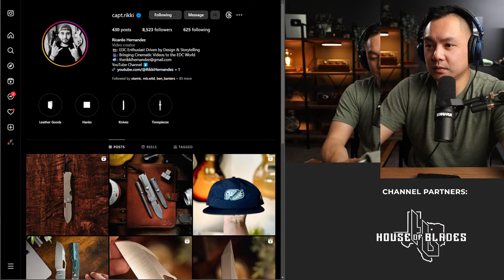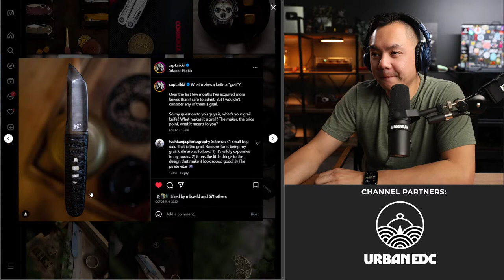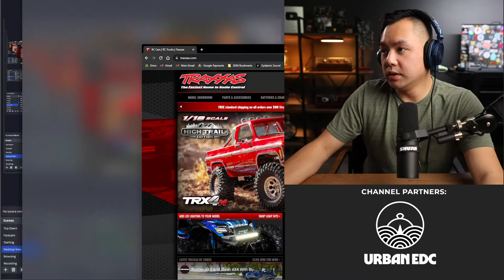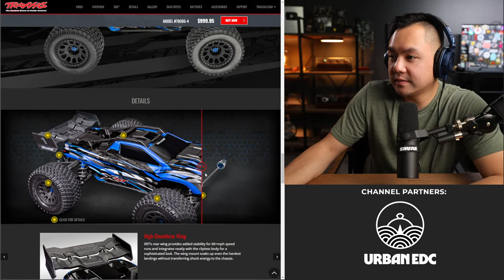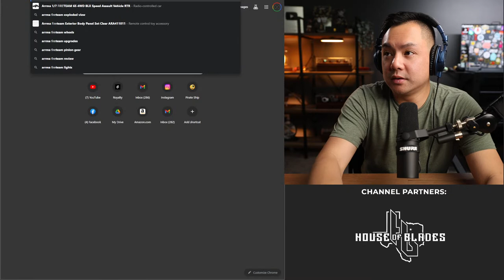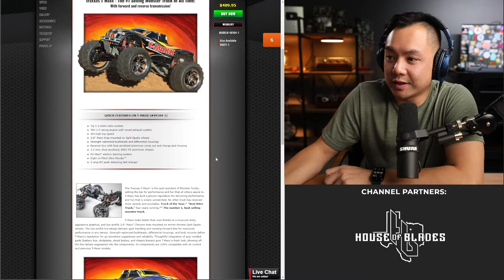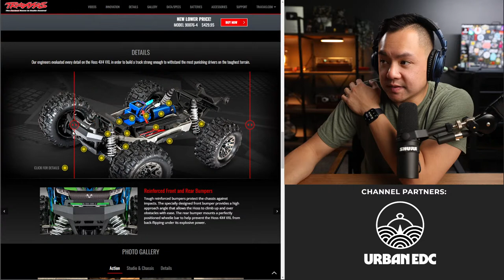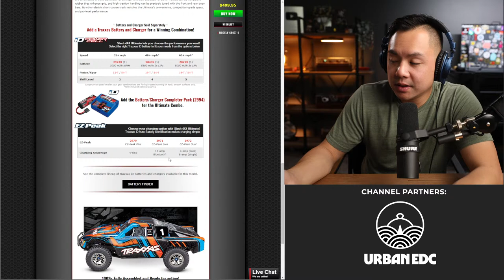UNBOXING SOME NEW GEAR! | EDM LIVE 🔴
BIT DRIVER
BIT DRIVER SET
LOCTITE STICK

BEST KNIFE CASES:
Pelican V200
Pelican V100
Vaultek LifePod

THE CAMERA GEAR I USE ↓↓↓

MY PRIMARY CAMERA
MY SECOND CAMERA
A-ROLL LENS
B-ROLL LENS
LIGHTING SETUP
CAMERA BAG
BEST PORTABLE LIGHT